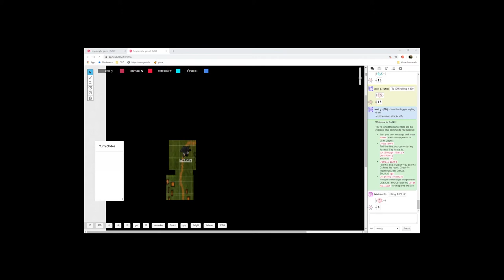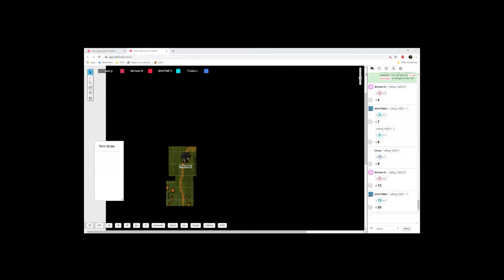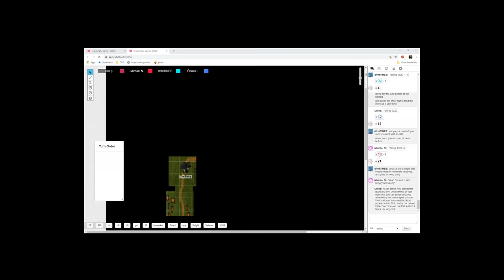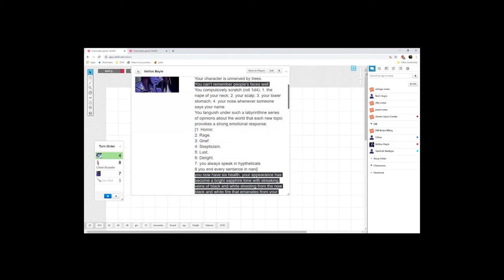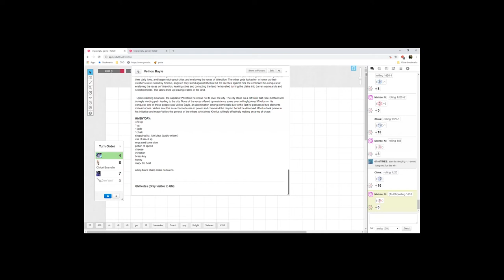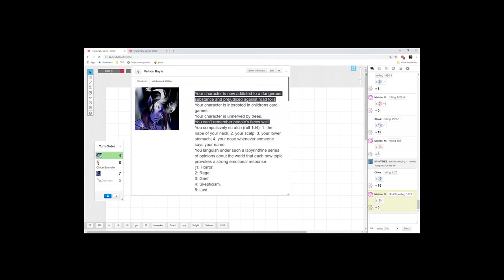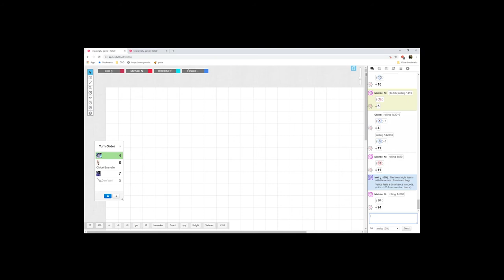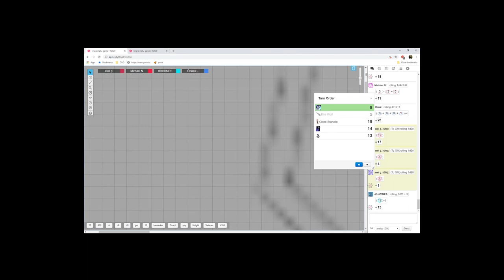Impromptu Adventure Ep. 17: A Gift For Those Who Do Not Sleep | Dungeons & Dragons 5e | Axel Grave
On the road again...after feeding the mimic, the team has finally decided to get back on the road...only to have to take a rest...well that's fine nothing is going to happen during the night...right?

As always thank you for joining us on the 3D Productions channel as we cover the impromptu Dungeons and Dragons 5e session; featuring Axel Grave of Fail Inc as DM,  Cuerin Nazamura of Fail Inc, Timeless Jewel of Chibi Dormouse, and Dfrnt Luv of Dfrnt Times Art.
If you enjoyed their antics above be sure to support all of our players in their individual endeavors at the links below and tune in live every Wednesday from 4PM to 8PM MST at Twitch.tv/axelgrave